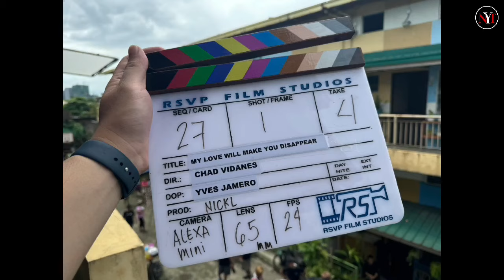PAULO AT KIM HINDI MAPAG HIWALAY PAG MAGKASAMA